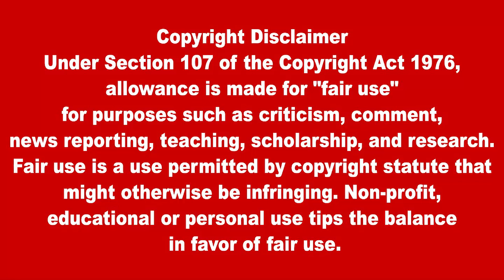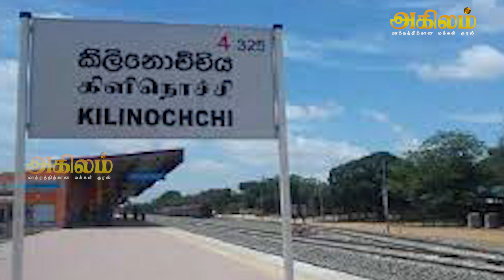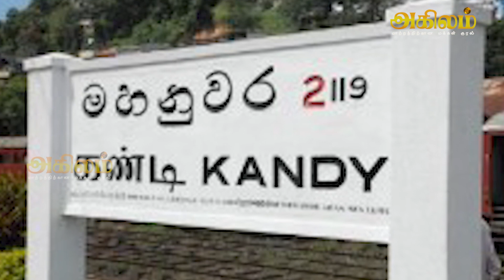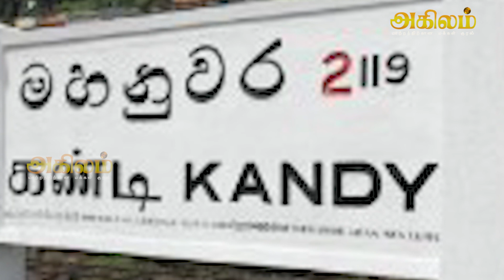SrilankanTamilNews TodayNews 16.01.2021 | இலங்கையின் முக்கிய பிரதான செய்திகள்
இலங்கையின் முக்கிய பிரதான  செய்திக
தனியார் நிதி நிறுவனத்தில் துப்பாக்கி முனையில் பெரும் கொள்ளை; பொலிஸார் தீவிர விசாரணை

ஈஸ்டர் தாக்குதல்! மைத்திரி உள்ளிட்டோருக்கு எதிராக 12 அடிப்படை மனித உரிமை மீறல் மனுக்கள்

இன்னமும் 14 நாட்களே உள்ளன - அரசாங்கம் வெளியிட்ட மகிழ்ச்சியான அறிவிப்பு

கிளிநொச்சியில் கடந்த ஆண்டில் 10 மில்லியன் ரூபா பெறுமதியான அபிவிருத்தி வேலைத்திட்டங்கள்

வடகில் சுய தனிமைப்படுத்தும் நடவடிக்கை தற்காலிகமாக இடைநிறுத்தம்!

முல்லைத்தீவு மாவட்ட மக்களுக்கு அனர்த்த முகாமைத்துவ நிலையம் விடுத்துள்ள முக்கிய அறிவிப்பு!

தனியார் வகுப்புக்களை நடாத்தி வந்த ஆசிரியர்கள் எதிர்நோக்கும் பிரச்சினைகளுக்காக தாம் முன்னின்று பேச தயார்

அதிகரிக்கும் கொரோனா நோயாளர்கள் - முடக்கப்படுமா வரலாற்று பிரசித்திபெற்ற நகரம்

ஓடவும் இல்லை ஒளியவும் இல்லை - வெளியான அறிக்கை

மீண்டும் அடைமழை : வெள்ளத்தினால் வாழைச்சேனை, ஓட்டமாவடி பிரதேச மக்களும் பாதிப்பு!
கம்பஹா – மிரிஸ்வத்த பகுதியில் அமைந்துள்ள தனியார் நிதி நிறுவனமொன்றில் துப்பாக்கி முனையில் சுமார் 40 மில்லியன் ரூபாய் பெறுமதியான
தங்க நகைகள் மற்றும் பணம் கொள்ளையிடப்பட்டுள்ளதாக பொலிஸார் தெரிவிக்கின்றனர்.
இந்த கொள்ளைச் சம்பவம் நேற்று மதியம் இடம்பெற்றுள்ளது.
மோட்டார் சைக்கிளில் வந்த இருவரே இந்த கொள்ளைச் சம்பவத்தில் ஈடுபட்டுள்ளதாக பொலிஸ் ஊடக பேச்சாளர். பிரதி பொலிஸ்மா அதிபர்
அஜித் ரோஹண தெரிவித்தார்.
கொள்ளையர்கள் இருவரும் முகத்தை முழுவதுமாக மறைக்கும் முக கவசம் மற்றும் கருப்பு ஆடை அணிந்து மோட்டார் சைக்கிளில் வந்து
நிதி நிறுவனத்தில் புகுந்து அங்கிருந்தவர்களை துப்பாக்கி முனையில் மிரட்டி கொள்ளையடித்து சென்றுள்ளனர்
இலங்கையில் 2019ஆம் ஆண்டு ஏப்ரல் மாதம் 21ஆம் திகதி நடைபெற்ற உயிர்த்த ஞாயிறு தினத் தாக்குதல்களைத் தடுக்க தவறிய
குற்றச்சாட்டில் முன்னாள் ஜனாதிபதி மைத்திரிபால சிறிசேன உள்ளிட்டவர்களுக்கு எதிராக தாக்கல் செய்யப்பட்டுள்ள 12 அடிப்படை
மனித உரிமை மீறல் மனுக்களும் எதிர்வரும் மார்ச் மாதத்தில் விசாரணைக்கு எடுத்துக் கொள்ளப்படவுள்ளன.
இதன்படி மார்ச் மாதம் 8ஆம் திகதி தொடக்கம் 10ஆம் திகதிவரை மூன்று நாட்களுக்கு இந்த மனுக்களை விசாரணை செய்ய நேற்று
கூடிய 7 பேர் அடங்கிய நீதியரசர்கள் குழாம் முடிவு செய்துள்ளது.
தேசிய தெளஹீத் ஜமாத் அமைப்பால் உயிர்த்த ஞாயிறு தினத்தன்று மேற்கொள்ளப்பட்ட தீவிரவாத தாக்குதல்கள் குறித்து முன்கூட்டிய
போதுமான புலனாய்வுத் தகவல்கள் கிடைத்திருந்த போதிலும், தாக்குதல்களை தடுப்பதற்கு உரிய நடவடிக்கை எடுக்காமையால் மக்களின்
அடிப்படை உரிமைகள் மீறப்பட்டிருக்கின்றன என தெரிவித்து இந்த மனித உரிமை மீறல் மனுக்கள் தாக்கல் செய்யப்பட்டுள்ளன.
அத்துடன் இந்த மனுக்கள் முன்னாள் ஜனாதிபதி மைத்திரிபால சிறிசேன உட்பட முன்னாள் அமைச்சரவை அமைச்சர்கள், முன்னாள்
பாதுகாப்புச் செயலாளர் ஹேமசிறி பெர்னாண்டோ, முன்னாள் பொலிஸ்மா அதிபர் பூஜித் ஜயசுந்தர ஆகியோருக்கு எதிராக தாக்கல்
செய்யப்பட்டுள்ளமை குறிப்பிடத்தக்க
உலகை அச்சுறுத்தி ஆட்டிப்படைக்கும் கொரோனா தொற்றிலிருந்து இலங்கையும் விதி விலக்கல்ல.
இந்த தொற்றினால் நாளாந்தம் பலர் கண்டு பிடிக்கப்படுவதுடன் உயிரிழப்புகளும் நாளாந்தம் இடம்பெற்றவண்ணமே உள்ளன.
இந்த வகையில் குறித்த தொற்றை உலகிலிருந்து முற்றாக அழிக்கும் வகையில் தடுப்பூசியை பல நாடுகள் கண்டு பிடித்துள்ளன.
அவ்வாறு கண்டு பிடிக்கப்பட்ட தடுப்பூசியை இலங்கைக்கு கொண்டு வருவதற்கு அரசாங்கம் நடவடிக்கை எடுத்துள்ளது.ளிநொச்சி மாவட்டத்தில் கமநலஅபிவிருத்தி திணைக்களத்தினூடாக 10 மில்லியன் ரூபா பெறுமதியான அபிவிருத்தி வேலைத்திட்டஙக்ள்
 கடந்த ஆண்டில் முன்னெடுக்கப்பட்டுள்ளதாக திணைக்கள தகவலில் தெரிவிக்கப்பட்டுள்ளது.
கிளிநொச்சி மாவட்டத்தின் கமநல அபிவருத்தி திணைக்களத்தின் கீழான அபிவிருத்தி வேலைகளுக்கு 10 மில்லியன் ரூபா நிதி கிடைக்கப்பெற்று
அபிவிருத்தி வேலைகள் முன்னெடுக்கப்பட்டுள்ளன.
கிளிநொச்சி, உமையாள்புரம் கழிவு வாய்க்கால் புனரமைப்பு, உருத்திரபுரம் குளத்தின் கழிவு வாய்க்கால் புனரமைத்தல்
, கிளிநொச்சி - இராமநாதபுரம், பளை, பூநகரி, உருத்திரபுரம், அக்கராயன் குளம் ஆகிய கமநலசேவை நிலையங்களின் அபிவிருத்தி
 வேலைகளுக;குமாக மேற்படி நிதி கிடைக்கப்பெற்று அவ்வேலைகள் முன்னெடுக்கப்பட்டுள்ளன எனவும் அத் திணைக்களம் தெரிவித்துள்ளது.